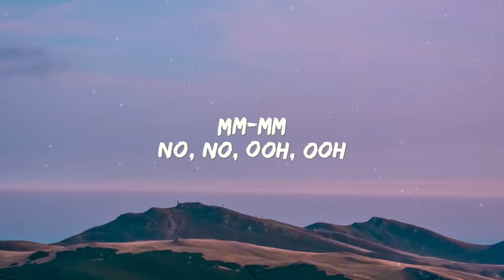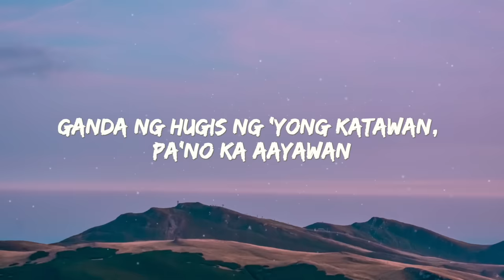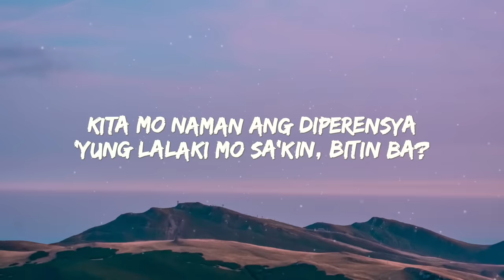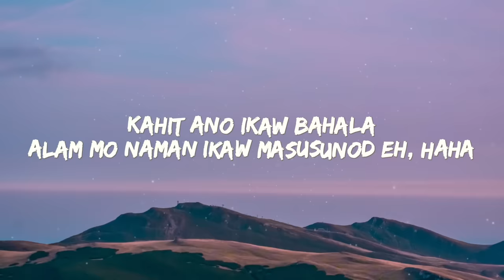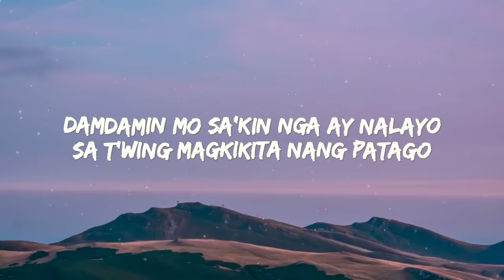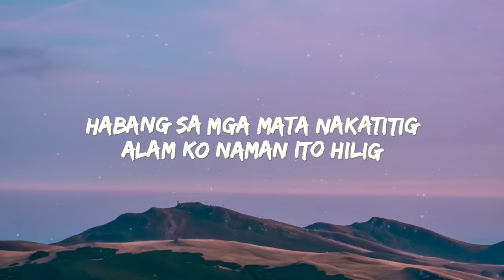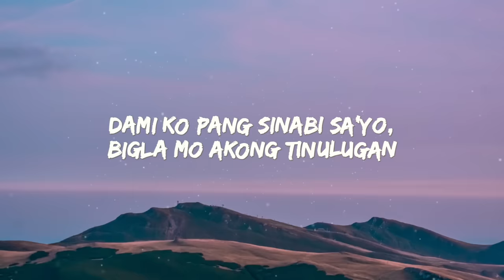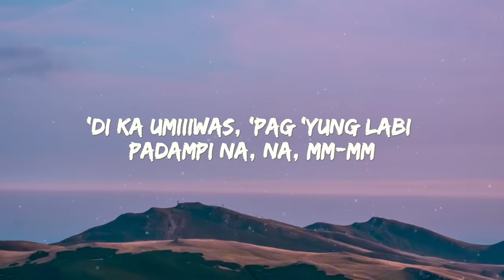Nateman - PAREHAS TAYO (Lyrics)